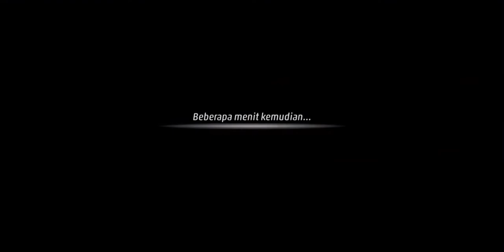Criminal Case: Save the World #50 Lenyap dalam Asap | Bab 1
Criminal Case: Save the World #50 | Bab 1
North America